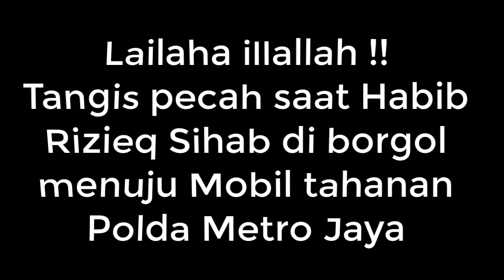La Ilaha illallah !! TANGIS PECAH SAAT HABIB RIZIEQ DI BORGOL MENUJU MOBIL TAHANAN